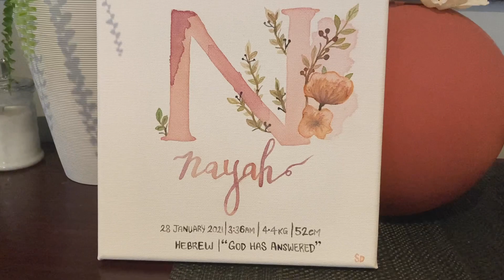Watercolour painting - “N” baby name meaning nursery art